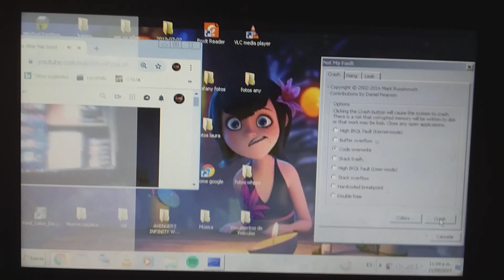Пупся Лешка and Мурка Лешка Alter Has BSOD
Windows 8.1 VS Windows 10 VS Windows 7  Ultimate Classic